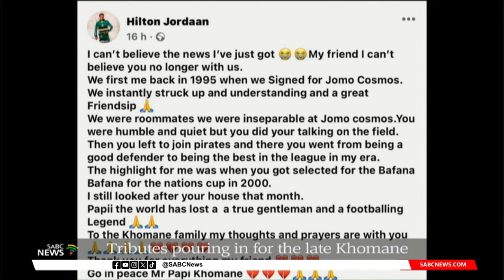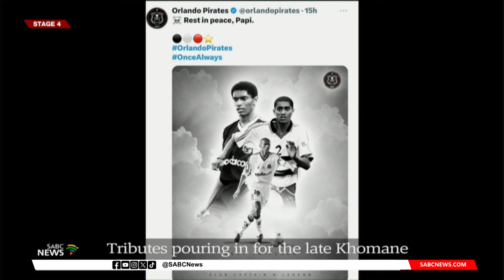Tribute pouring in for the late Khomane: Sifiso Ramara remembers Papi Khomane